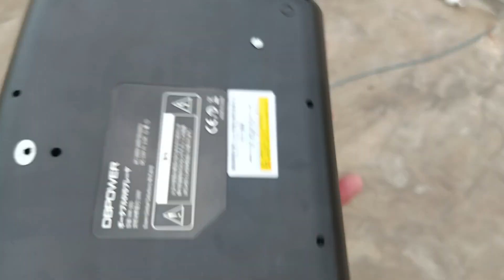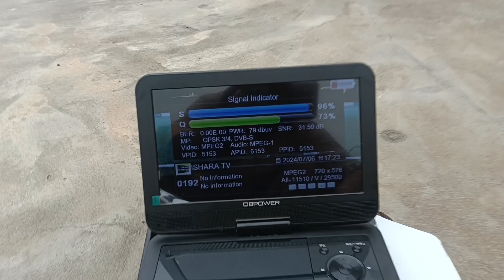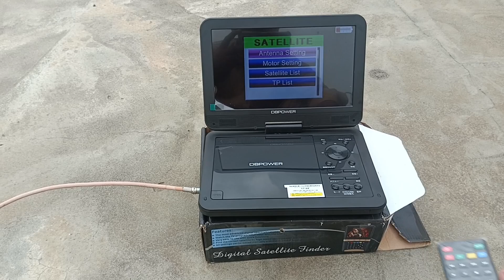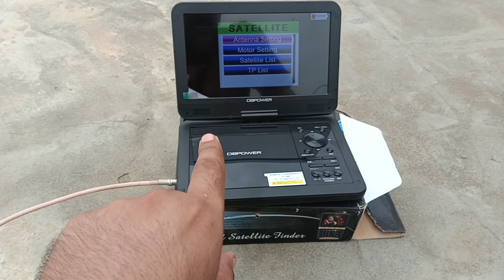10 inch satellite finder with battery backup gx 6605s For sale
ہر قسم کا سیٹلائٹ فائنڈر بنوانے کے لئے ہم سے رابطہ کریں

ہر قسم کے سیٹلائٹ فائنڈر کے لیے بیٹری بنوانے کے لئے ہم سے رابطہ کریں